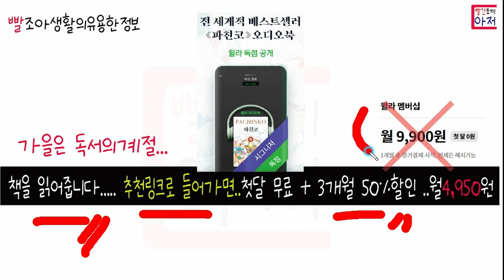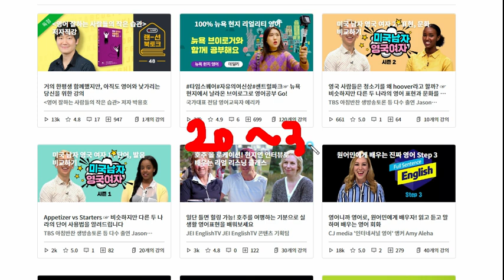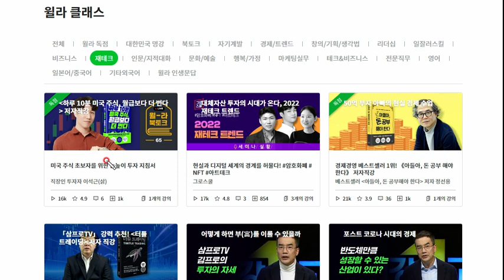빨조아이벤트 윌라...1달무료+3개월 50% 할인... 누가 책을 읽어준다는데.. 추천인코드 타고 들어가야 할인이 적용 유료결재전 알람 추천인코드는 23년2월26일까지 유효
빨조아이벤트 윌라...1달무료+3개월 50% 할인... 누가 책을 읽어준다네요... . 추천인코드 타고 들어가야 할인이 적용 유료결재전 알람  추천인코드는 23년2월26일까지 유효

할인추천코드 빨간조끼아저씨
어플링크 1개월무료 + 3개월50% 할인

카카오톡 연계가입이 제일 쉬워보입니다..
유료결재전 알람이 옵니다...

추천인코드는 23년2월26일까지 유효